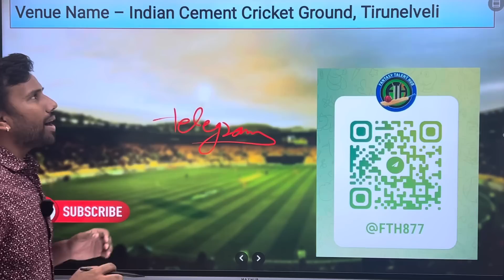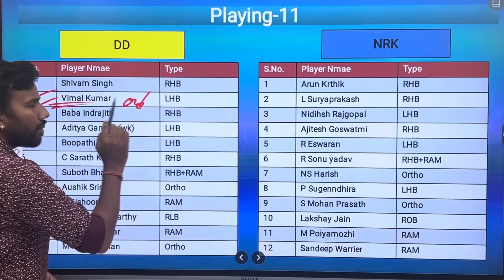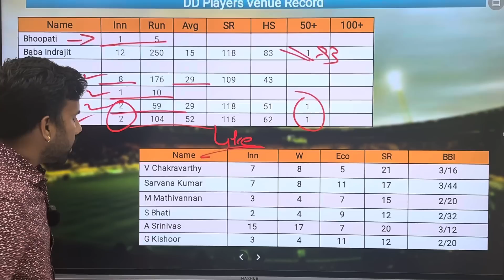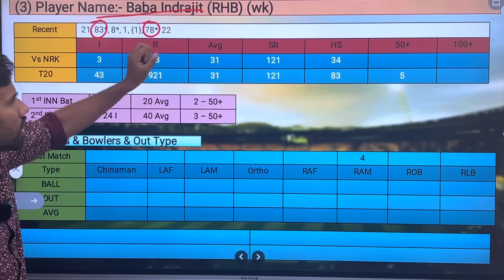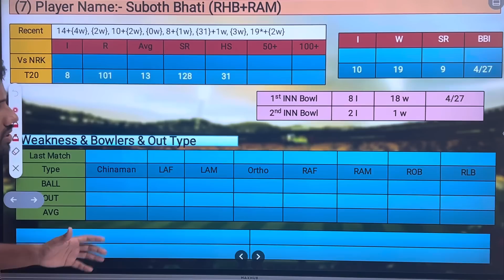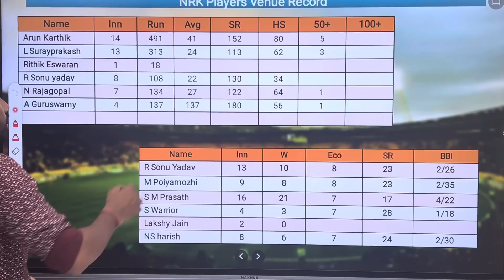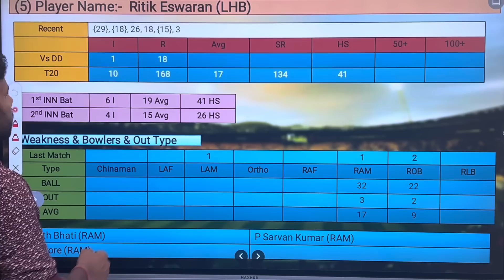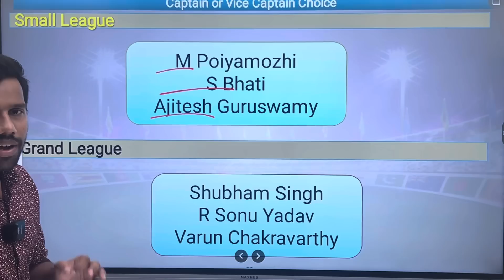Dindigul Dragons vs Nellai Royal Kings Dream11 Prediction || DD vs NRK Dream11 Team || TNPL2023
Dindigul Dragons vs Nellai Royal Kings Dream11 Team Predication
Nellai Royal Kings vs Dindigul Dragons 20th Match T20 Match Predication
Nellai Royal Kings vs Dindigul Dragons dream11 Team
Nellai Royal Kings vs Dindigul Dragons dream team predication
Nellai Royal Kings vs Dindigul Dragons dream11 predication today
Dindigul Dragons vs Nellai Royal Kings Tamilnadu Premier League 2023 dream11 predication
Dindigul Dragons vs Nellai Royal Kings dream11 team today
Dindigul Dragons vs Nellai Royal Kings T20 dream11 team Predication
Tamilnadu Premier League 2023 dream11 team
Dindigul Dragons vs Nellai Royal Kings Match dream11
Dindigul Dragons vs Nellai Royal Kings